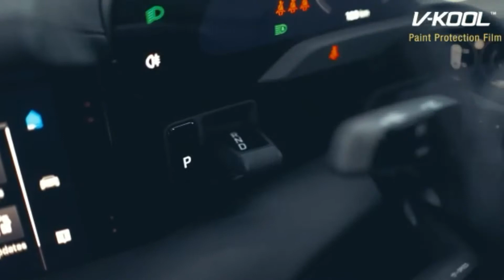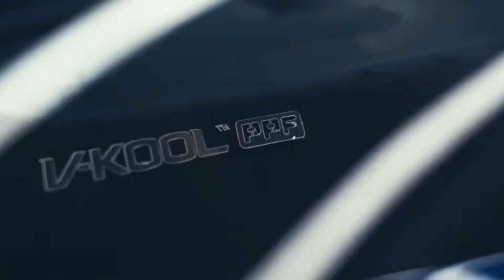PORSCHE taycan gentian blue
PORSCHE TAYCAN GENTIAN blue full wrap V-kool PPF

porsche taycan gentian blue metallic
porsche taycan turbo s gentian blue
porsche taycan cross turismo gentian blue
porsche taycan bleu gentiane